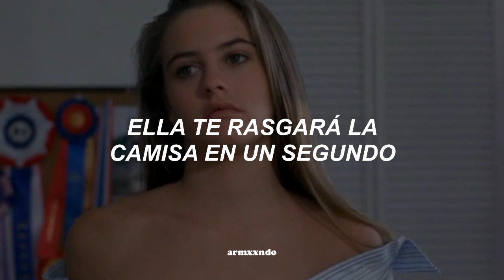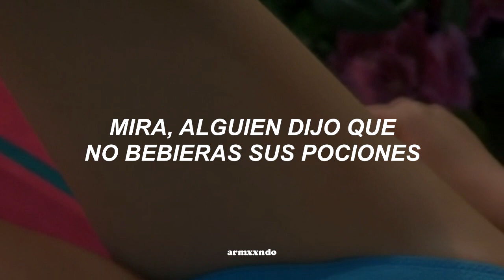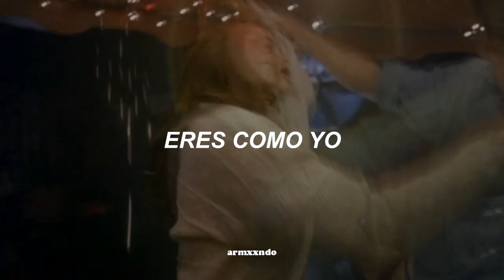Ava Max — Sweet but Psycho [The Crush] | Sub. Español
¡Subo video cada domingo!
[No romanticen esta canción plis, que he vuelto a subir video y espero les agrade 🎈]

📀 Movie | Película: The Crush (1993)
💿 Ava Max - Sweet but Psycho || Heaven & Hell

"Ella es dulce pero psicópata"

xx.letra

[Pre-Chorus]
No, no
Then saying, "Yes, yes, yes," 'cause she messin' with your head

[Pre-Chorus]
No, no